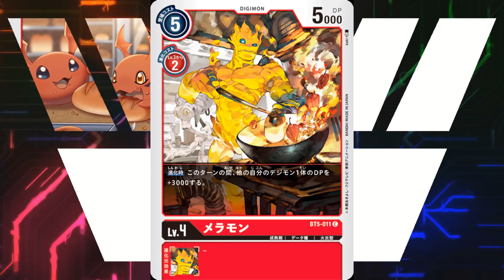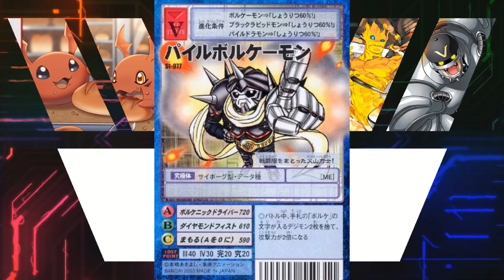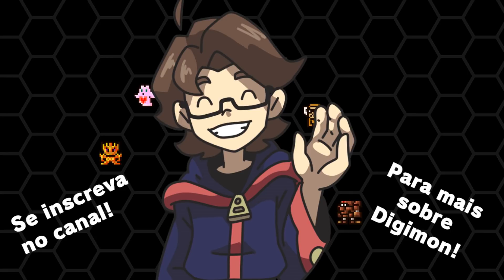Otamamon (Red) - Evolução Correta